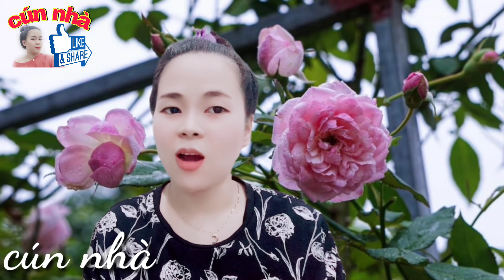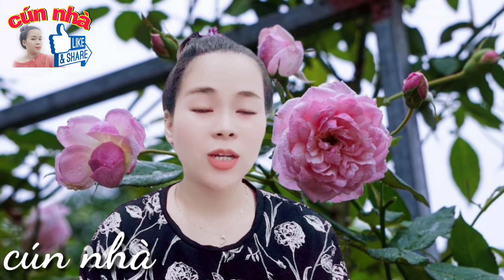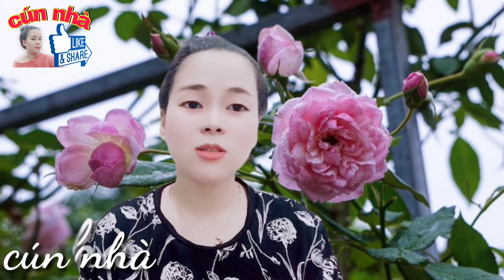từ thiện: Ông Bầu H oảng H ốt Khi Ngoc Son Làm Điều Chấn Đông Khiến HVC BỦN R ỦN Vì...